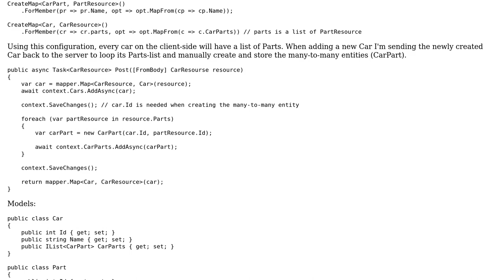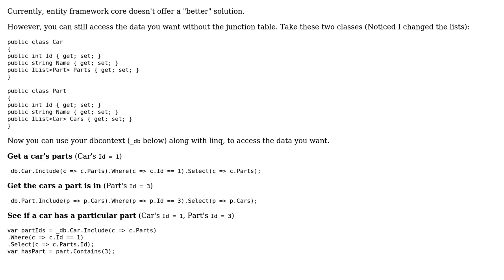Software Engineering: Storing entities with mapped many-to-many relationships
With thanks & praise to God, and with thanks to the many people who have made this project possible! | Content (except music & images) licensed under CC BY-SA | Music | Images & others | With thanks to user Sam user Corey P and the Stack Exchange Network Trademarks are property of their respective owners. You are responsible for your own actions.